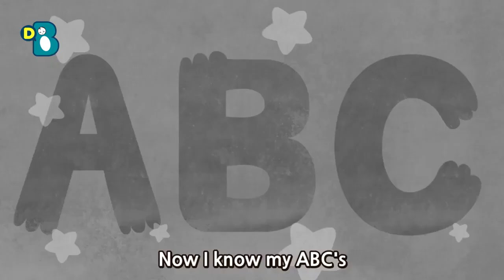ABC Song Nursery Rhymes For Baby